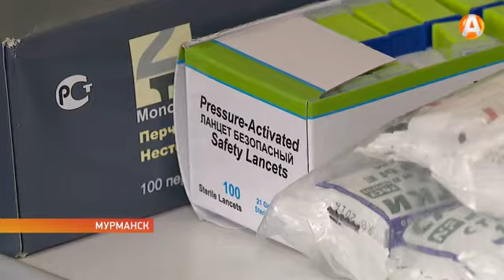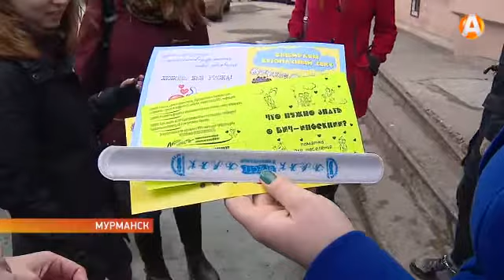Каждый 140-й житель Мурманской области заражен ВИЧ-инфекцией